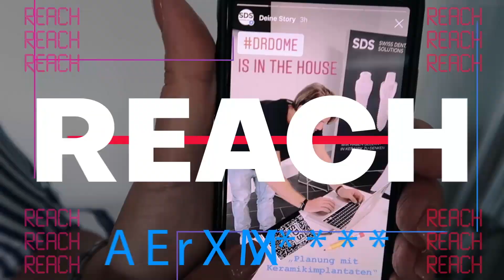How to have healthy teeth - BUNTE BEAUTY DAYS @BUNTEtv 2019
Biological Dentistry - the next level of the conventional dentistry and why it's so important to get vitamin d3 as a supplement for strong and healthy teeth.